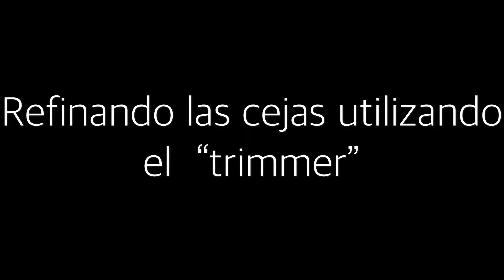Como refinar las cejas utilizando el “trimmer”